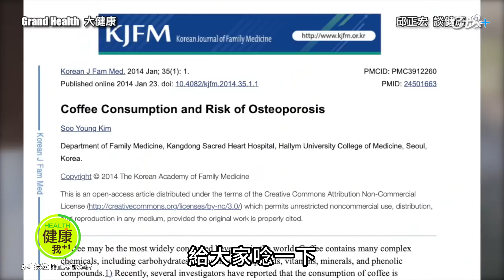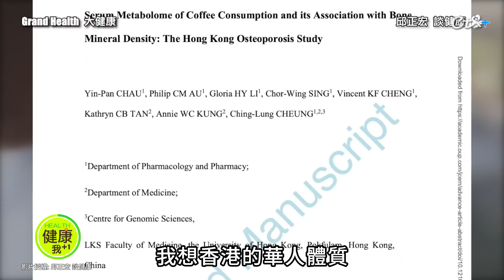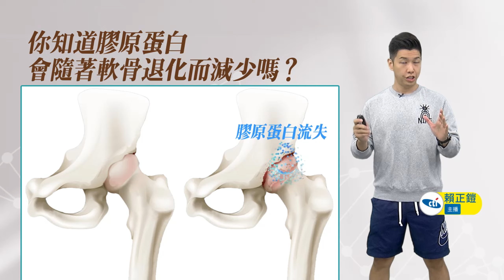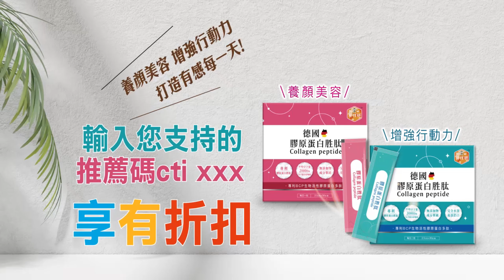喝咖啡會骨質疏鬆！骨折風險大增？做好３件事就不怕 盡情享受咖啡健康益處！︱減肥專科 邱正宏醫師 【名醫實戰錄】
🎯影片說明
科學研究證實喝咖啡好處多多，
可以穩定血糖、抗氧化、護肝、護腦，
還能預防動脈粥狀硬化、減少糖尿病，降低總死亡率。
但喝咖啡會加速鈣質流失、骨質疏鬆，
提高骨折風險的疑慮，讓人對它是又愛又恨！
邱正宏醫師提醒只要做好３件事，
就能盡情享受咖啡的健康益處，克服骨質疏鬆的問題！

🎯本集重點
00:05 喝咖啡好處多多 但容易造成骨質疏鬆？
00:39 韓國醫學文獻：停經前女性喝咖啡與骨質密度無關
01:33 喝咖啡尿液排出較多鈣質 老年人·更年期女性應注意補充
02:17 香港醫學文獻：咖啡飲用量與骨質密度呈現相關性
04:03 瑞典醫學研究：多喝咖啡的女性骨質密度下降2-4%
05:58 多喝咖啡者骨質密度略降 但並未增加骨折風險
06:16 正常成人.停經前女性喝咖啡 不必擔心骨質疏鬆問題
06:31 老年人.更年期女性喝咖啡　應多補充維他命D及鈣質
06:58 骨鬆族群喝咖啡：不超過３杯·多吃豆類及牛奶·每天曬太陽15分鐘

✎溫馨提醒
邱正宏醫師依臨床經驗分享衛教資訊，
非屬於個人醫療診斷。
每個人體質有差異，致病原因不同，
同樣的藥物也有不同的反應程度，
同樣的飲食或運動指導也有不同的遵從程度。
如有醫療疾病等問題，
務必請教您的專業醫師或至醫院(診所)諮詢。

✎感謝
▲「邱正宏 談健康 Grand Health」授權影片使用